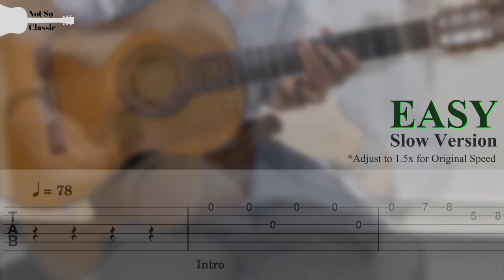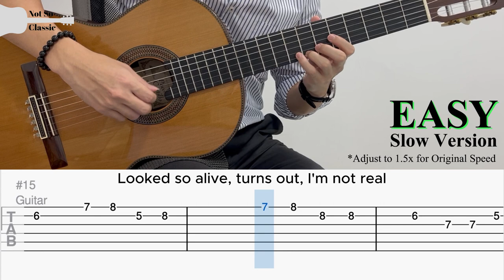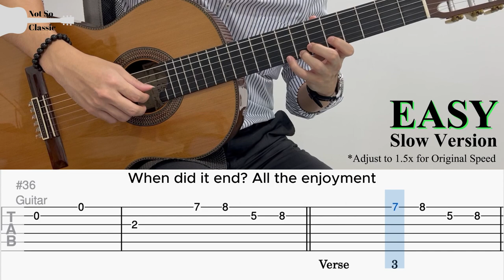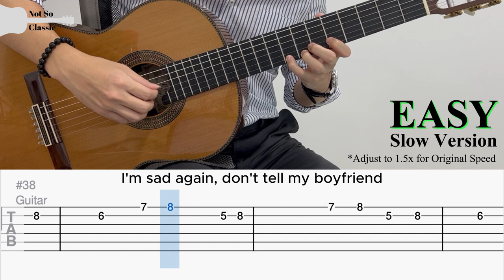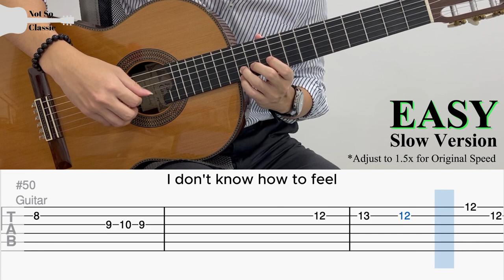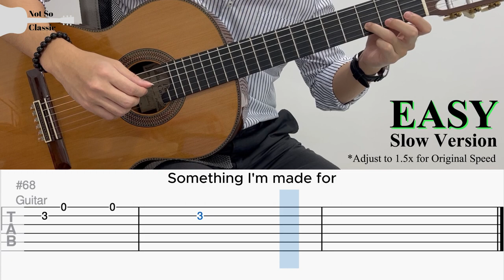What Was I Made For? by Billie Eilish (EASY Guitar Tab)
Barbie Soundtrack | Billie Eilish 『 What Was I Made For? 』| Fingerstyle Guitar Cover

BPM: 78
Tuning: Standard Tuning
Capo: None